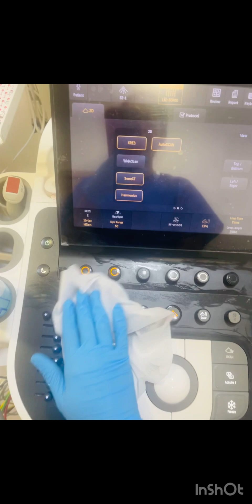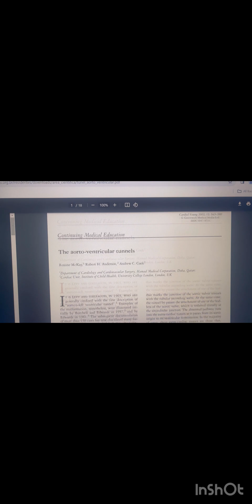A day in my life as sonographer